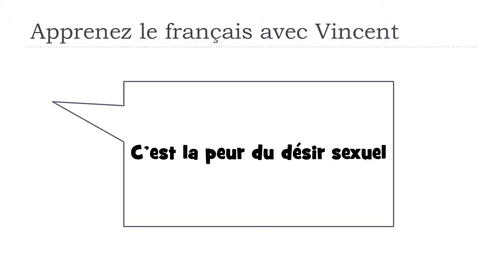Scopri una parola francese